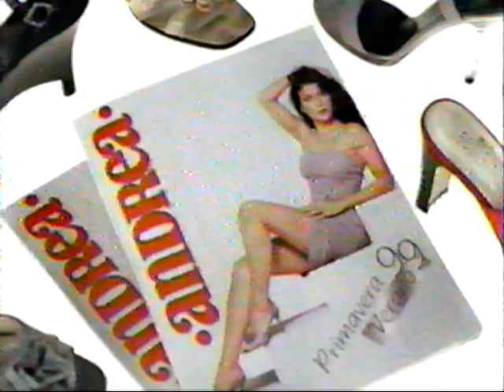Patricia Manterola Comercial zapatos Andrea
Comercial de zapatos Andrea del año 1999 con Patricia Manterola como su imagen